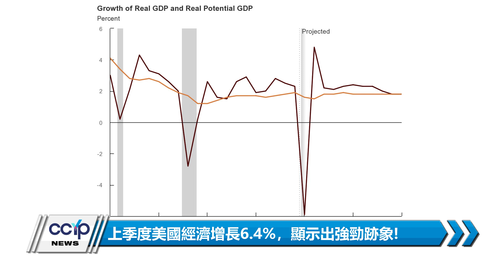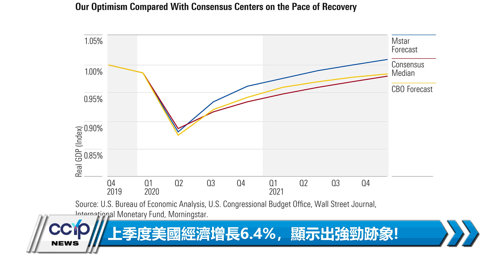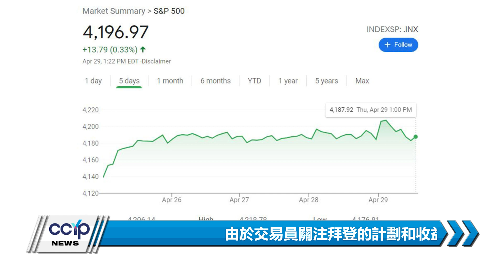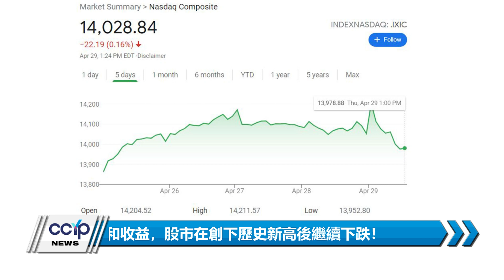紐約市將於7月1日全面重新開放！FDA提議禁止薄荷味香煙！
Asian Pacific American Heritage Month 2021
為宣傳亞洲太平洋地區繽紛燦爛的文化，促進美國多民族多文化的完美交流和融合，同時肩負著社會宣傳的責任，進一步推廣Stop Asian Hate！為華人加油，為亞裔助力！五月一號，華人工商強勢重磅推出亞太月活動。讓世界看到你的力量與美！流行的音樂，動感的的表演，色香味俱全的美食，您想不到的精彩內容，請您鎖定2021年這個熱力四射的夏天，一波接一波的預熱活動會給這個夏天注入活力，鮮豔，快樂的色彩。那就讓我們一起期待2021年5月的華人工商亞太月！

新聞看點
·  上季度美國經濟增長6.4%，顯示出強勁跡象!
·  紐約市將於7月1日全面重新開放！
·  FDA提議禁止薄荷味香煙！
· 由於交易員關注拜登的計劃和收益，股市在創下歷史新高後繼續下跌！
✔️歡迎大家關注微信賬號：微觀LA
🟢微信ID：ccypus